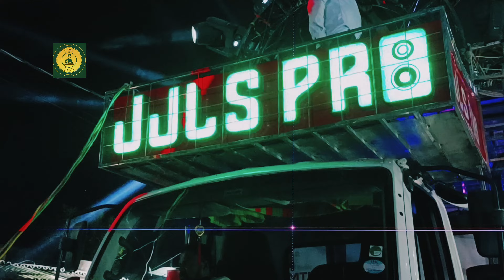JJLS PRO NEW SETUP MUKUNDA PRASAD Dasadola Melana Khorda 20240